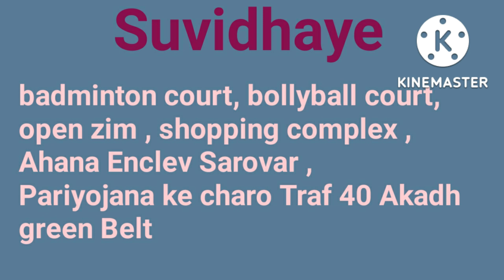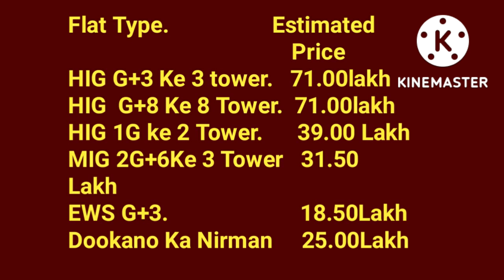Lucknow Awas Scheme 09-10-2022,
Es video mein Lucknow  ki ek awas scheme ke bare mein bataya gaya hai.